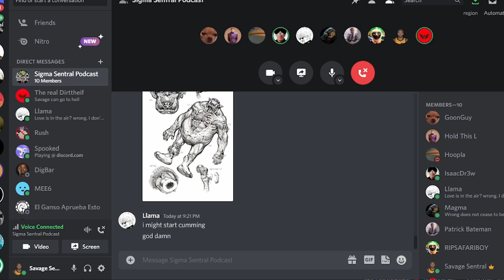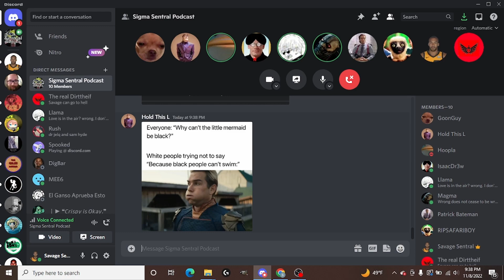Sigma Sentral Podcast #1: Dirttheif Answers The Tough Questions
We got Dirttheif to join the Sigma Sentral call and asked him the questions that no one else dared to.

Chapters
0:00 Trying To Get Dirttheif To Join
3:41 Dirttheif Time